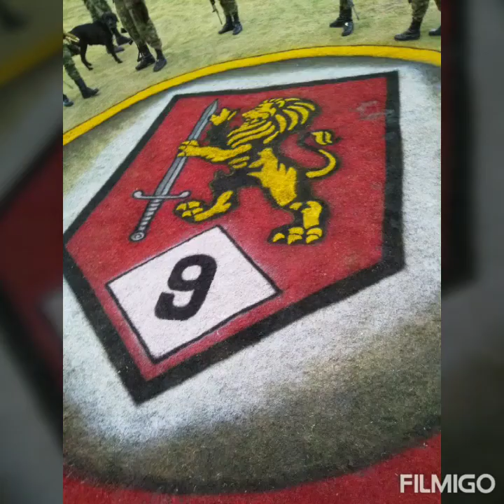Los Acosta perdona